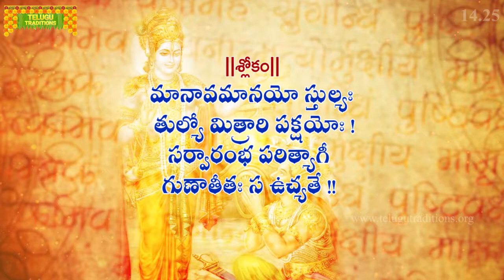Bhagavad Gita Telugu | భగవద్గీత | Gunatraya Vibhagayoga | Chapter 14 - Verse 25 || TeluguTraditions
ఆత్మ నాశన రహితమైనది. కాని ప్రకృతివల్ల ఉద్భవించిన సత్వ రజస్ తమో గుణములు జీవాత్మను శరీరమున బంధించును. అనుచు శ్రీకృష్ణుడు ఈ మూడు గుణముల స్వభావమును, ప్రభావమును వివరించెను. అందరిలోను ఉన్న సత్వరజస్తమో గుణాల ప్రభావం వలన జీవులు భిన్నంగా ప్రవర్తిస్తున్నాయి. ఈ త్రిగుణాలు ప్రకృతితోపాటు ఉద్భవించి క్షేత్రజ్ఞుడిని క్షేత్రంలో బంధించి ఉంచుతాయి. బ్రహ్మాండమంతా భగవంతుని కారణంగానే సృజింపబడుతుంది.

సత్వగుణం నిర్మలమైనది, ప్రకాశింపజేయునది, జీవునికి సుఖంపట్ల జ్ఞానం పట్ల ఆసక్తిని పెంచి జీవుని బంధిస్తుంది. రజోగుణం ఇంద్రియ విషయాలపై అనురక్తిని, తృష్ణను కలుగజేసి జీవుని నిరంతర కార్య కలాపాలలో బంధించి ఉంచుతుంది. తమోగుణం అజ్ఞానం వలన కలుగుతుంది. భ్రమ, అజాగ్రత్త, నిద్ర, సోమరితనం వంటి వాటిలో జీవుని బంధిస్తుంది. సత్వ గుణం వలన జ్ఞానము, రజోగుణం వలన లోభము, తమోగుణం వలన మూఢత్వము కలుగుతాయి.